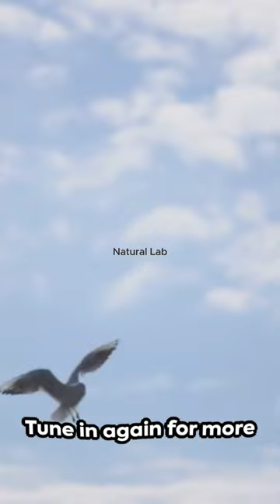The Majestic Mating Ritual of the Greater Frigatebird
In the realm of avian wonders, the greater frigatebird enjoys a lofty stature. Its colossal size and elegance are simply awe-inspiring. Their significant wings span the horizon, making them an unforgettable sight. Beyond their size, a unique mating ritual sets them apart. Watching a male frigatebird with his crimson pouch inflated like a brilliant balloon aims to lure potential mates. He proudly flaunts his wingspan, almost as if showcasing his strength, a captivating spectacle of nature's greatness. This scene, extraordinary, is evidence of evolutionary marvels. This is not just any bird. This is the greater frigatebird, the unrivaled air champion and a charismatic performer in the wildlife tapestry, a spectacle and a testament to the beauty of wildlife. Tune in again for more fascinating insights into the diverse world of wildlife.